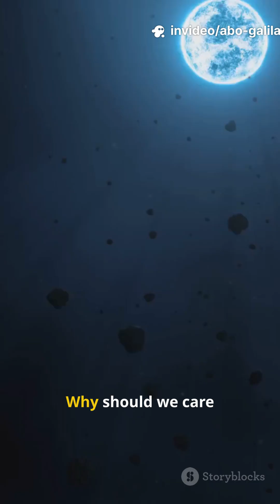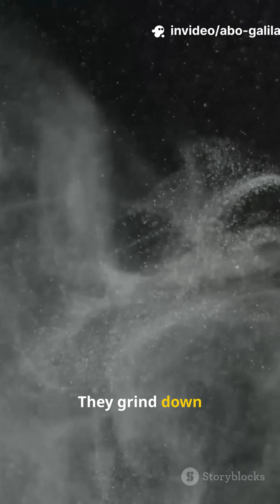Hubble Detects Asteroid Collision in the Fomalhaut System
Astronomers using the NASA/ESA Hubble Space Telescope have for the first time ever directly observed two large asteroids violently colliding in the debris disk surrounding the nearby star Fomalhaut, about 25 light-years from Earth. The impact created a bright cloud of dust and debris, offering a rare glimpse into the chaotic processes that shape young planetary systems. This discovery challenges assumptions that such high-energy collisions are extremely rare, suggesting that environments where planets form remain violent and active well after initial assembly.